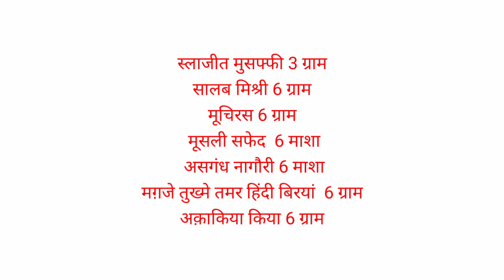Zehen ko kese tez karen. Yunus Raza rampuri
Dimag ko taqat deti hai. Yunus Raza rampuri
Calling📞